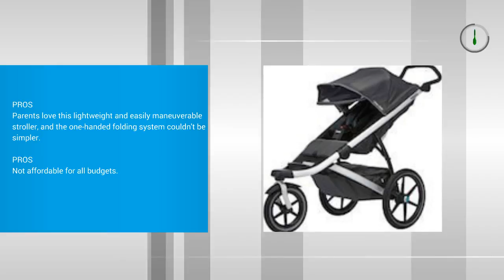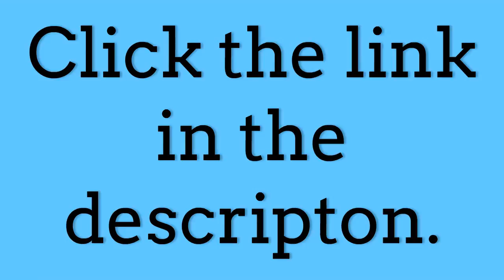Best Jogging Strollers To Buy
1. Thule Urban Glide - Jogging Stroller- Dark Shadow
2.  BOB 2016 Revolution Flex Duallie Jogging Stroller, Canyon
3.  Baby Trend Expedition Jogger Stroller, Bubble Gum